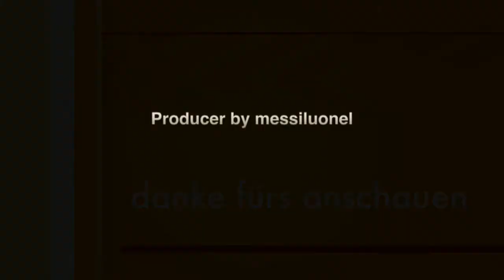Maradona just the best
Song : Fallen Army - GRV Music